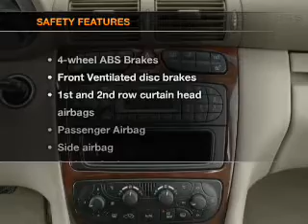2001 Mercedes-Benz C-Class - Chicago IL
Year: 2001
Make: Mercedes-Benz
Model: C-Class
Trim: C320
Engine: 3.2 liter 6 cylinder 18 valve
Transmission: 5-Speed Automatic
Color: Black
Mileage: 128491
Address:
1100 N. Clark St.